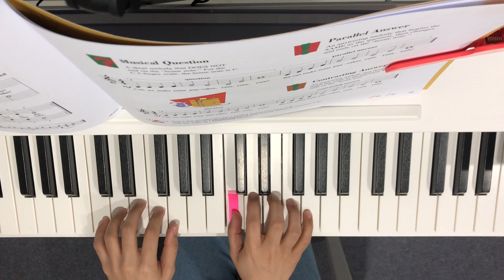Grandmother p.62 [Hal Leonard Primer Lesson Book]